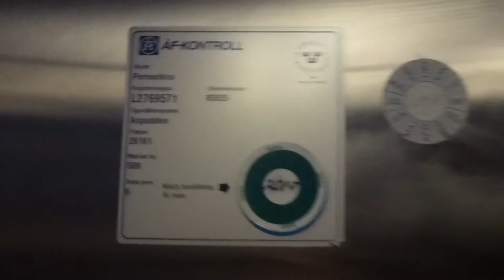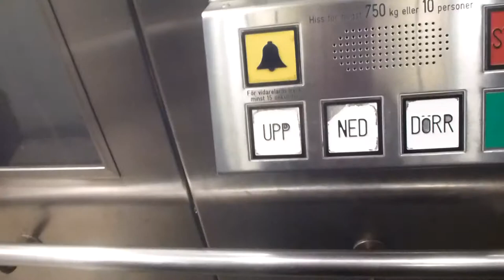KONE & DEVE Elevators @ Aspudden Metro Station - Going up!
KONE M Traction Elevator ASU 26161 0:00
DEVE Hydraulic Elevator ASU 26151 1:50